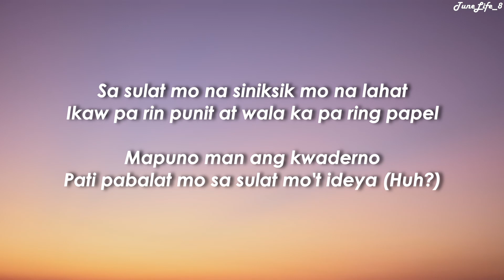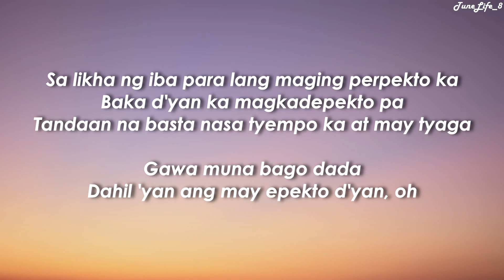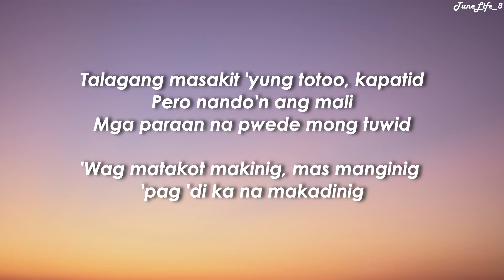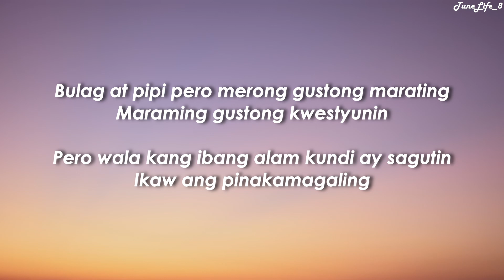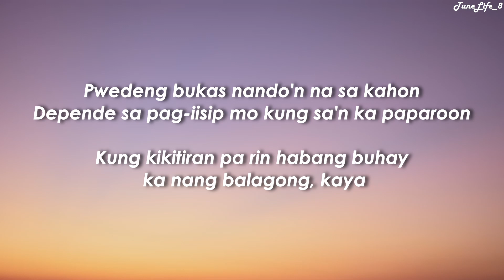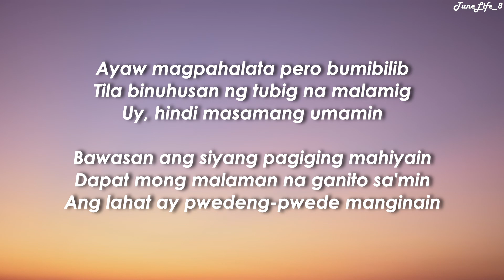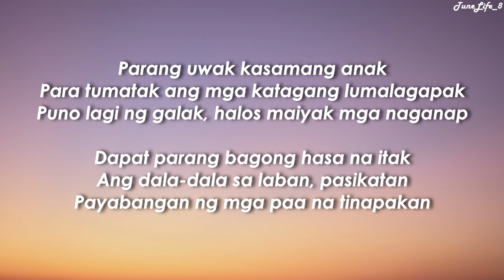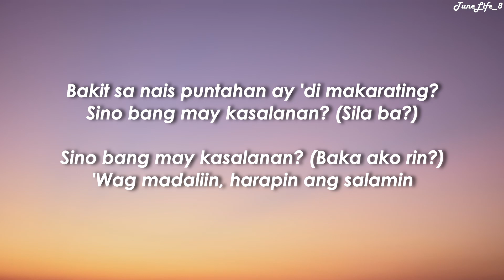Yuridope - Salamin ft. Gloc 9 (Lyric Video)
Lyrics:

[Chorus: Yuridope]
Oohh, humarap sa salamin
Bakit sa nais puntahan ay 'di makarating?
Sino bang may kasalanan? (Sila ba?)
Sino bang may kasalanan? (Baka ako rin?)
'Wag madaliin, harapin ang salamin

[Verse 1: Yuridope]
Dami nang magagaling, minsan naiisip ko na may sakit
Silang 'di na madadaig, kaya 'di makakatawid
Kahit gaano ka pa kalupit, 'pag ang utak nagkulit
Tinamaan ng lintik habang nakikinig
Sa sulat mo na siniksik mo na lahat
Ikaw pa rin punit at wala ka pa ring papel
Mapuno man ang kwaderno
Pati pabalat mo sa sulat mo't ideya (Huh?)
Sa dami mong ginera, utos ng magulang mo dinedma
Para sa mababangis maihelera ang sarili
Ngangatan ng gitnang daliri
Kahit 'di mo kakilala sisiraan, isisisi
Ang lahat kung ba't 'yung awit mo
'Di pinapansin, kanila ang napipili
Boy, matagal nang uso ang magtyaga
Magtiis ka para may mapala, 'di makakatulong pamumuna
Sa likha ng iba para lang maging perpekto ka
Baka d'yan ka magkadepekto pa
Tandaan na basta nasa tyempo ka at may tyaga
Gawa muna bago dada
Dahil 'yan ang may epekto d'yan, oh

[Verse 2: Yuridope]
Talagang masakit 'yung totoo, kapatid
Pero nando'n ang mali
Mga paraan na pwede mong tuwid
'Wag matakot makinig, mas manginig 'pag 'di ka na makadinig
'Di na mabatid anong tama at mali
Tapos ang tingin sa sarili'y malaki
Kahit maliit pa naman humakbang nangmaliit
Agad ng iba, kaya mistulan ka ngayong bingi
Bulag at pipi pero merong gustong marating
Maraming gustong kwestyunin
Pero wala kang ibang alam kundi ay sagutin
Ikaw ang pinakamagaling
Kaya sa payo nila ay wala ka nang paki
Hanggang sa mapansin mong nasa huli ka na
Kasi nagsisisi ka nang 'di ka nakinig
'Pag nand'yan ka na anong mapapala mo
Kung tingin sa salamin para lang sa matang malabo
Tanging alam sa mga diskusyon, manalo
Paano 'yung may alam sa tanga
Handa nang magpatalo, ngayon
'Di pansamantala ang panahon
'Yung nasa tuktok ng tatsulok
Pwedeng bukas nando'n na sa kahon
Depende sa pag-iisip mo kung sa'n ka paparoon
Kung kikitiran pa rin habang buhay ka nang balagong, kaya

[Verse 3: Gloc 9]
Tandang-tanda ko pa na nauna sila
At ako ang bagong salta aking dala-dala
Kahit 'di madiin ang porma kong bitin
Nang magkalasa ang handa ay kukumbidahin
Ang mga salitang nadinig
Dinikit sa tenga ko hanggang sa matulig
Ayaw magpahalata pero bumibilib
Tila binuhusan ng tubig na malamig
Uy, hindi masamang umamin
Bawasan ang siyang pagiging mahiyain
Dapat mong malaman na ganito sa'min
Ang lahat ay pwedeng-pwede manginain
Parang uwak kasamang anak
Para tumatak ang mga katagang lumalagapak
Puno lagi ng galak, halos maiyak mga naganap
Dapat parang bagong hasa na itak
Ang dala-dala sa laban, pasikatan
Payabangan ng mga paa na tinapakan
Laging pataasan, kayamanan na bulaan
Kelan pa kaya mamumulutan ang mga ito